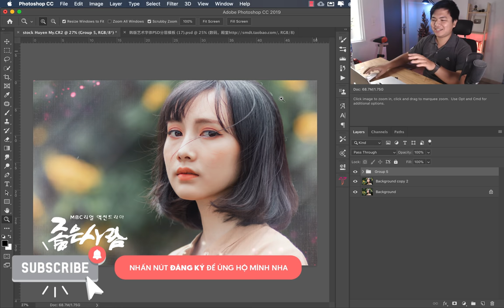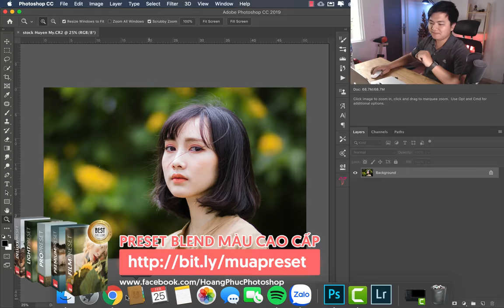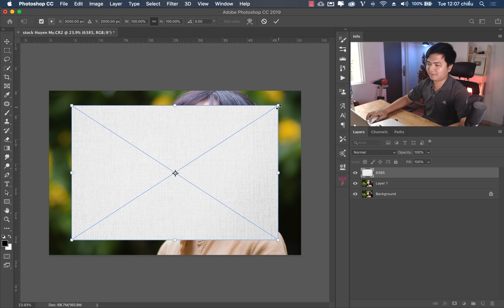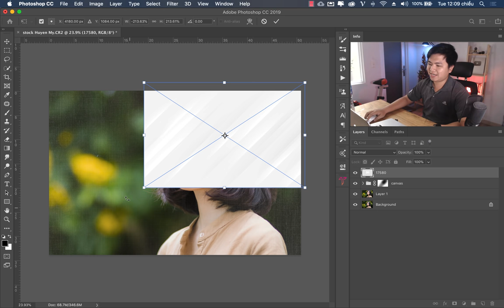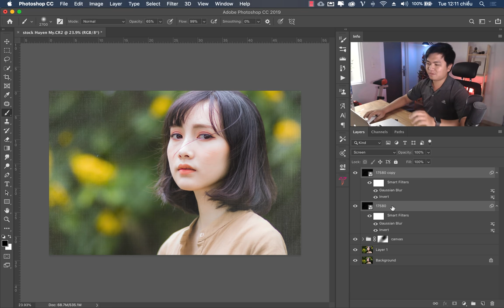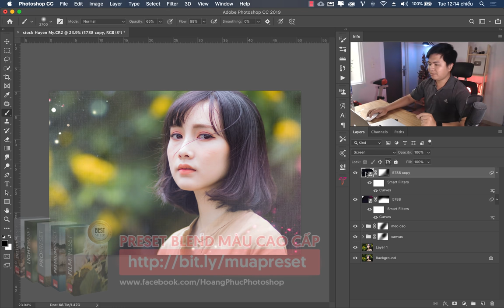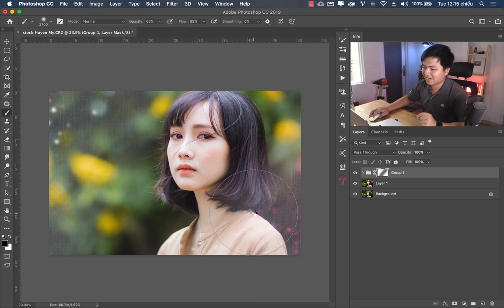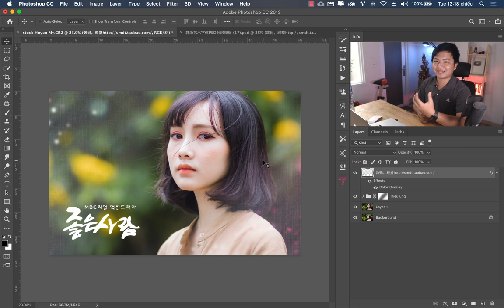Hiệu ứng ảnh phim Hạ cánh nơi anh - Crash landing on you